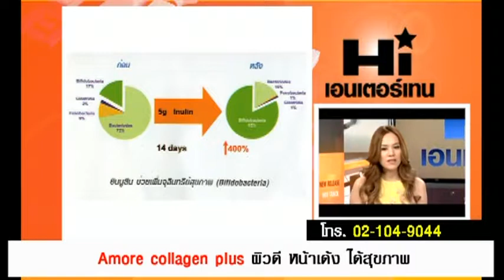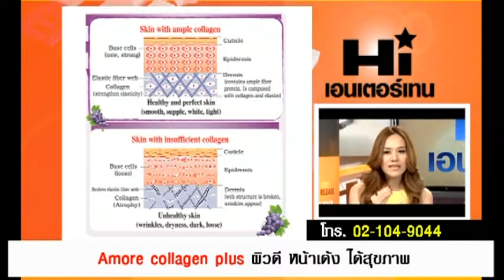Amore Collagen Plus - Hi เอนเตอร์เทน 01-12-2013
เติมความตึง ลืมอายุจริง ผิวขาววิ้ง ด้วย "อะมอเร่คอลลาเจนพลัส"
ในรายการ "โต๊ะข่าวไฮเอนฯ" เมื่อวันที่ 1 ธันวาคม 2556

AmoreCollagenPlus
+ คอลลาเจน Super Premium จากปลาสะอาดในแหล่งน้ำแร่บริสุทธิ์ที่สุดของทวีปอเมริกา
+ สกัดที่ระดับโมเลกุลเล็กสุดๆในระดับไดเปปไทด์ ที่เล็กกว่าคอลลาเจนเปปไทด์ทั่วไปถึง 3 เท่า!!!
+ อุดมไปด้วยวัตถุดิบชั้นเลิศจากต่างประเทศ ทั้ง สารสกัดจากเปลือกสน, สารสกัดเมล็ดองุ่น, อะเซโรลาเชอร์รี่, แอลซิสเตอิน, แอลกลูตามีน, ฯลฯ
+ ช่วยให้ ผิวอมชมพู, ขาวกระจ่างใส, อ่อนนุ่ม, ดูอ่อนกว่าวัย, ลบริ้วรอย สิว ฝ้า กระ จุดด่างดำ, ขับถ่ายดีขึ้น, ลดอาการเจ็บข้อ, ฯลฯ
+ สังเกตุผลลัพธ์ที่ดีขึ้นได้ใน 7 วัน

ลอง AmoreCollagenPlus ดูสิค่ะ ♥♥♥ แล้วคุณจะหลงรัก Amore ♥♥♥